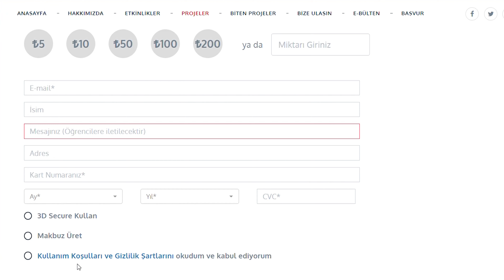AdımODTÜ ile kütüphanede finallere çalışan öğrencilere sandviç, filtre kahve ve meyve ikram ettik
Final döneminde gece geç saatlerde kütüphanede ders çalışan öğrencilerimize sandviç, filtre kahve ve meyve ikram ettik. ODTÜ dostları ve mezunları, yazdıkları güzel mesajlarla finallere çalışan öğrencilerimizi yalnız bırakmadı. Tüm destek verenlere şükranlarımızı sunuyoruz.